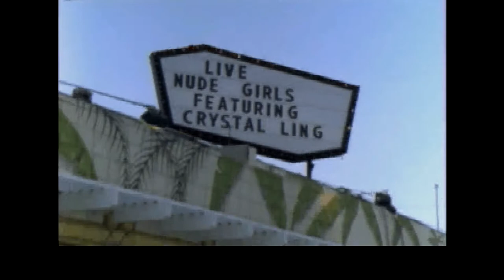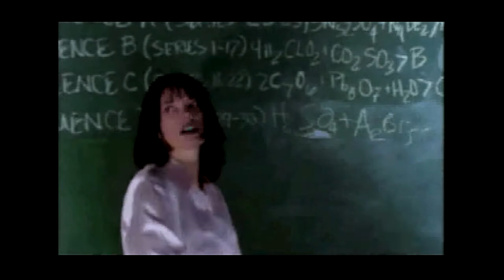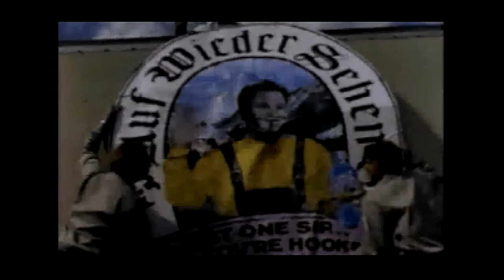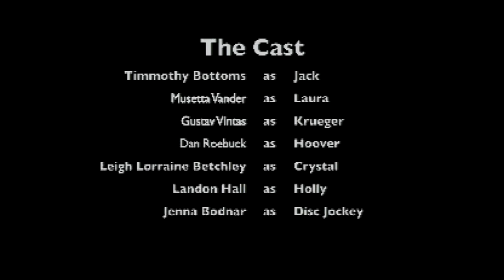American Hero (Proto) / Atari Jaguar CD/ RGB RetroTink 5x Pro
First part of the video sounds a bit crackly, sorry is a proto !
Played on  Atari Jaguar through RetroTink 5x Pro
Jugado en la Atari Jaguar a través del RetroTink 5x Pro.